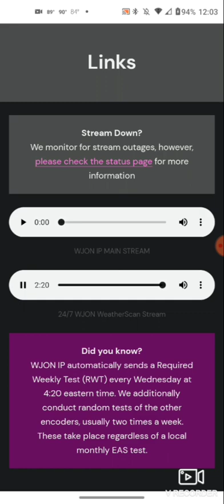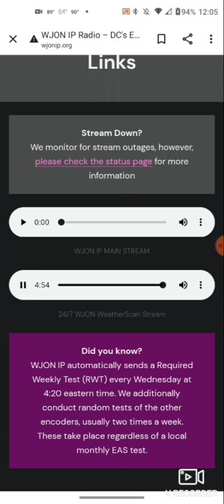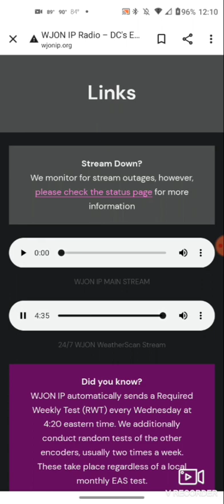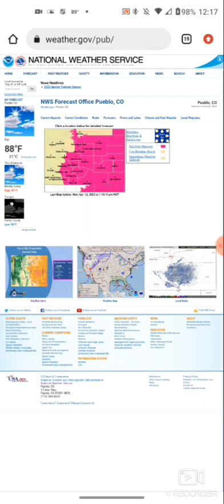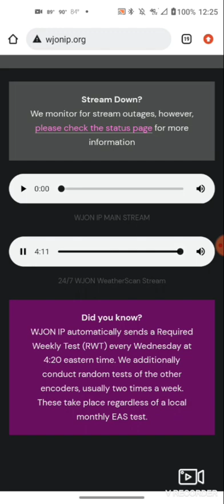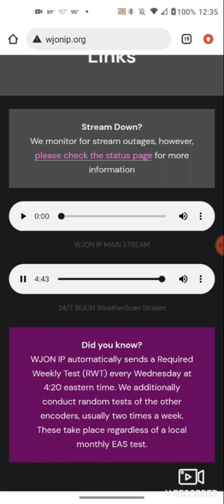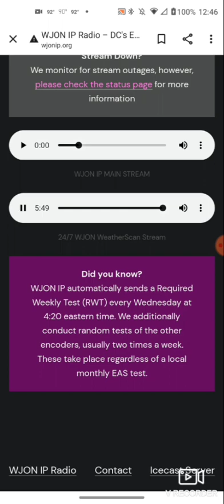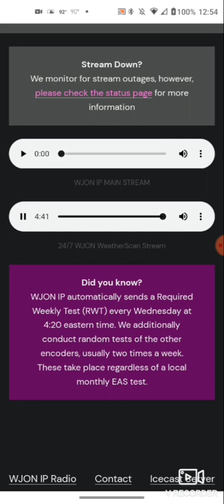EAS Complation for 4/12/2023 (EAS#708-716)